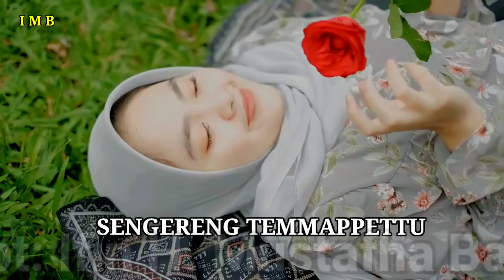SLOW ROCK TERBARU 2021~ SENGERENG TEMMAPPETTU~,(official music video) music marshal fattah